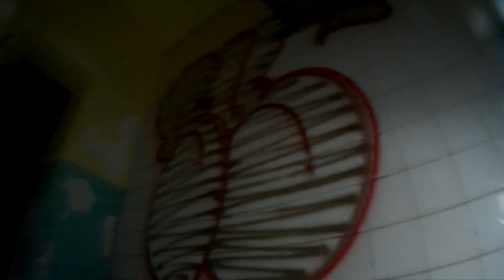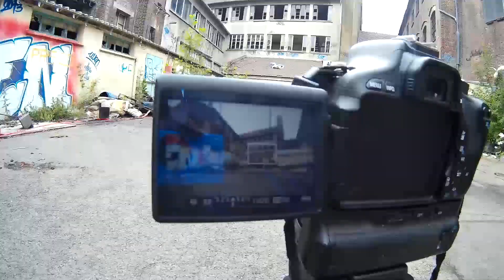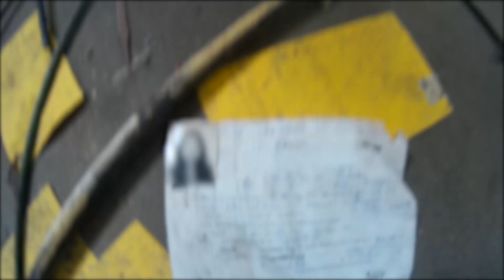Verlaten Franse Gevangenis Bezoeken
In deze video bezoeken we een unieke verlaten gevangenis in Frankrijk, een locatie met een rijke geschiedenis en indrukwekkend verval. Deze verlaten plek was ooit een plek waar mensen hun straf uitzaten, maar staat nu al jaren leeg. Naast de gevangenis is een nieuw politiebureau gebouwd, wat een bijzonder contrast vormt met de ruïnes van dit verlaten gebouw.

We vertellen in deze video meer over de geschiedenis van deze verlaten Franse gevangenis, en laten niet alleen beelden van nu zien, maar ook oude opnames! Katjang van Het Onbekende bezocht deze locatie vele jaren geleden en deelt exclusieve beelden van hoe de gevangenis er toen uitzag. Dit geeft een uniek inzicht in hoe de tijd deze verlaten locatie heeft veranderd.

Tijdens ons urbex-avontuur verkennen we verlaten cellen, gangen en verborgen hoeken die ooit onderdeel waren van het dagelijks leven in de gevangenis. Het is een bijzondere lost place met sporen van verval zoals afgebladderde verf, roest en instortende muren. Voor fans van verlaten gevangenissen en verlaten plekken is deze video een echte must-see!

Ben je geïnteresseerd in verlaten gebouwen, urbex, en de verhalen achter deze historische verlaten locaties? Dan mag je deze video niet missen!

→ Inhoud:
0:00 Intro
0:19 Informatie over de locatie.
1:04 Locatie.
1:15 Welkomstbericht.
1:26 Uitleg
2:20 Urbex content.
16:12 Outro

Verlaten gevangenis, verlaten gevangenis bezoeken, abandoned prison, abandoned jail, gevangenis bezoeken